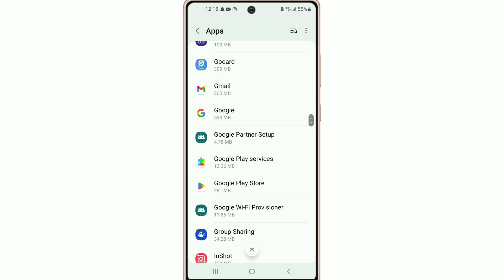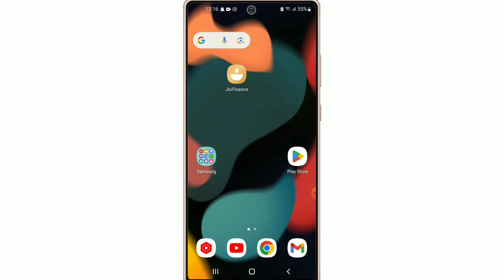JioFinance App Open Nhi Ho Rahi Hai !! How To Fix JioFinance App Opening Problem